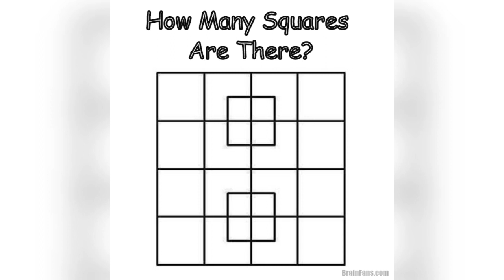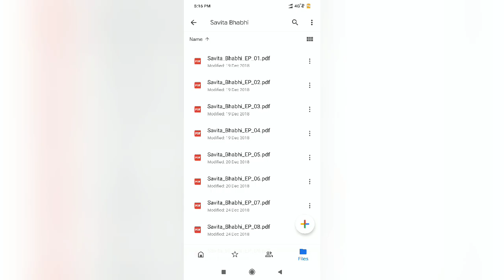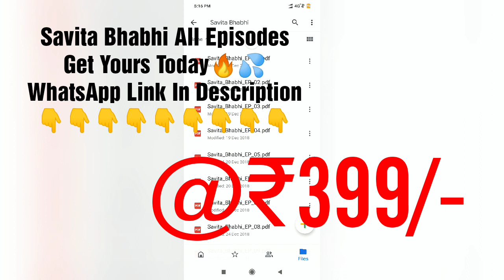Arthi Venkatesh Flaunts Curvy Bold Body With Her Seducing Body Moves 🔥💦🔥💦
Arthi Venkatesh is an Indian model and actress who has appeared in Tamil and Malayalam films. After appearing in commercials and portfolios in the late 2000s, she made her acting debut through Bejoy Nambiar's bilingual film Solo. Wikipedia Arthi Venkatesh Figure Measurements 34-28-35 Inches. Her Bra Size 34B, Waist Size 28 Inches and Hip Size 35 Inches. Arthi Venkatesh